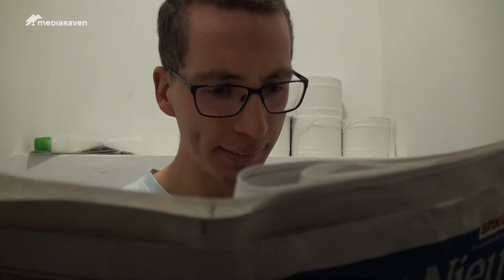Durf jij naar het toilet op school?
Eén op tien jongeren gaat op school niet naar het toilet. Dat vernam de jeugdorganisatie Joetz via een enquete bij jongeren op school. Nu willen ze zich inzetten om de toiletten op school te verbeteren. Is een toiletbezoek op school nu zo verschrikkelijk?

Uitvoerder: Dhensbro
nummer: Petula Clark - Cut copy me